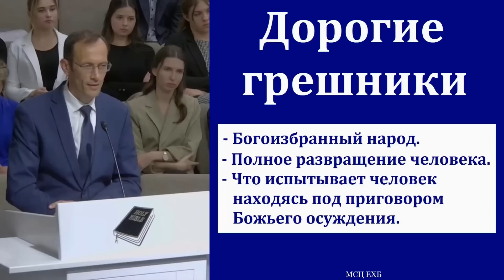"Дорогие грешники". В. П. Бальжик. МСЦ ЕХБ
В. П. Бальжик, служитель церкви в г. Сакраменто, Калифорния.
Проповедь прозвучала в декабре  2022 года в церкви города Сакраменто и взята нами с канала "Independent Baptist Church" -